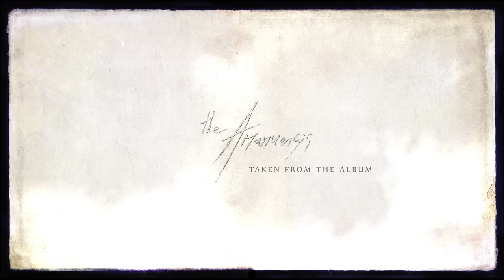MONUMENTS - I, The Creator (Album Track)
MONUMENTS - I, The Creator (ALBUM TRACK). Taken from the album "The Amanuensis". Century Meda 2014.

I, The Creator
in spite of making this
all I breathe
I'm sitting soulless
in moments unforeseen

but I
long to feel the breeze
bound by this disease
scars to take the place
of open channels
with no stream
I've got the answer
do I dare to heed?

believe
all things in effect
will surely grow
for now
solace is the mission
given to the organized
pick a fucking side
with us or against us
we're moving
forward
for now

of promises made
that were never meant
to hurt
watch you burn
for promises made
to hurt you
(go, let it go, let it go)
watch you burn

and if my time just came
ablaze, this apparition burns

your power is your own
value the human spirit
condemn yourself
or choose to live

no more
we will form as one
ready to fight you
with no surrender
we are ready to

believe
will surely grow
for now
pick your fucking side
we're moving
forward
for now

of promises made
to hurt
watch you burn
for promises made
to hurt you
watch you burn

no more
with no surrender
rise